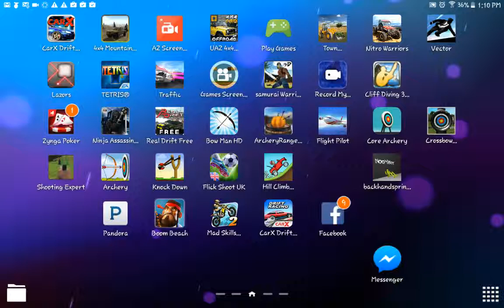BoomBeach finishing with no troops left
By far the closest match ever. Nik@nyte check this out. Look at the troops i went i  with, they all died bruh. I havent seen one like it be4.